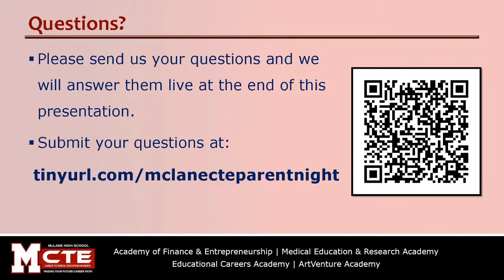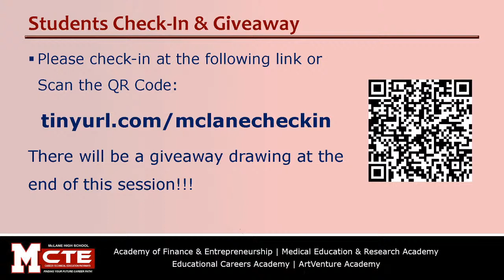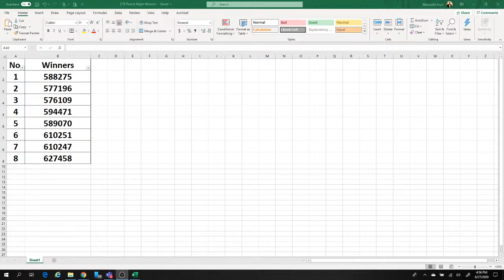CTE Pathway Parent Night 2020-21 School Year - Q&A Session